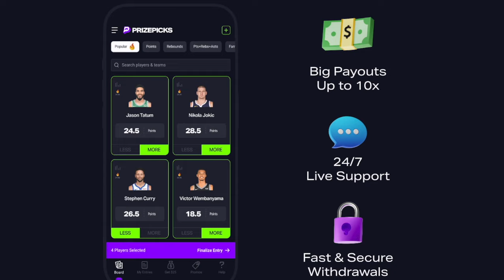Could Russell Wilson be a FIT for Patriots?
As the Denver Broncos part ways with Russell Wilson, Taylor Kyles and Daniel Harms discuss if Russ could be a fit in New England as a veteran in the QB room.